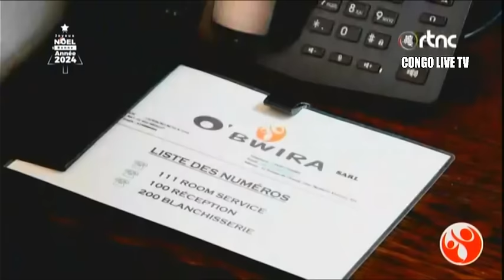🔴URGENT : IMPORTANTE COMMUNICATION DU GOUVERNEMENT - BRIEFING HEBDOMADAIRE